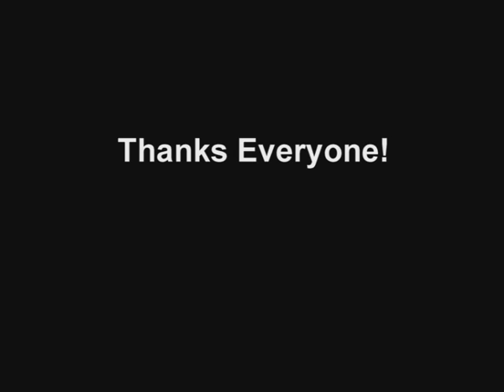The Official Lincoln Flashmob Video - 21st March 2009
Flashmob performed on Lincoln High Street on the 21st March 2009, led by Jack Jay. Made by Trademark Productions as part of the Royal Television Society awarded documentary, "Flashmobs - The Story Behind The Madness". Over 70 students randomly dancing in the street on a Saturday afternoon. The documentary has since won two awards at 2009's Midlands RTS awards for 'Best Factual film' and 'Best Overall Student Production'. The flashmob also featured in SKY ONE's "Got to Dance" warm-up show hosted by Davina McCall on 20th December 2009.